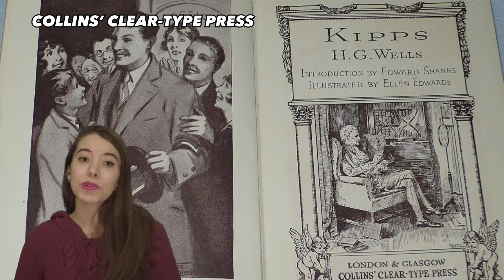H.G. Wells Pt. 1 | Jump Scare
Hop in our time machine and learn about H.G. Wells! (watch out for the Invisible Man, though)

PNTV. For Fans By Fans!